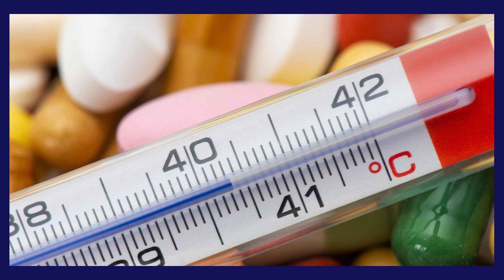ڈینگی بخار کی علامات اور علامات!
ڈینگی بخار علامات کی ایک حد پیش کرتا ہے جو شدت میں مختلف ہو سکتے ہیں۔  ڈینگی بخار کی عام علامات اور علامات میں شامل ہیں:

 - تیز بخار، ممکنہ طور پر 105 ڈگری فارن ہائیٹ (40 ڈگری سیلسیس)
 - آنکھوں کے پیچھے، جوڑوں، پٹھوں اور ہڈیوں میں درد
 - سر میں شدید درد
 - جسم کے بیشتر حصے کو ڈھکنے والے دانے
 - ناک یا مسوڑھوں سے ہلکا خون بہنا
 - آسان چوٹ

 علامات عام طور پر متاثرہ مچھر کے کاٹنے کے 4 دن سے 2 ہفتے بعد ظاہر ہوتی ہیں اور یہ 2 سے 7 دن تک رہ سکتی ہیں۔  ہلکے معاملات کے انتظام میں ہائیڈریٹ رہنا، آرام کرنا، اور ایسیٹامنفین جیسے درد کم کرنے والی ادویات کا استعمال شامل ہے۔

 شدید ڈینگی بخار، جسے ڈینگی ہیمرجک فیور (ڈی ایچ ایف) یا ڈینگی شاک سنڈروم (ڈی ایس ایس) بھی کہا جاتا ہے، جان لیوا ہو سکتا ہے۔  شدید ڈینگی کی انتباہی علامات اکثر بخار کے کم ہونے کے بعد ظاہر ہوتی ہیں اور ان میں پیٹ میں شدید درد، مسلسل قے، مسوڑھوں یا ناک سے خون آنا، تھکاوٹ، بے چینی، الٹی یا پاخانہ میں خون شامل ہوسکتا ہے۔  اگر یہ انتباہی علامات ظاہر ہوں تو فوری طبی امداد ضروری ہے۔

ڈینگی بخار کا علاج!”** کے بارے میں جاننے کے لیے ہماری اگلی ویڈیو دیکھیں۔

Source1:-Dengue and severe dengue. (n.d.). Dengue and severe dengue.

Source2:-Dengue Symptoms and Treatment. (2024, February 28). Dengue Symptoms and Treatment.